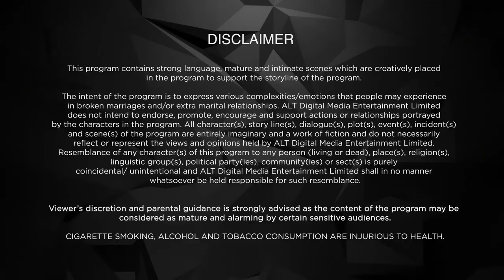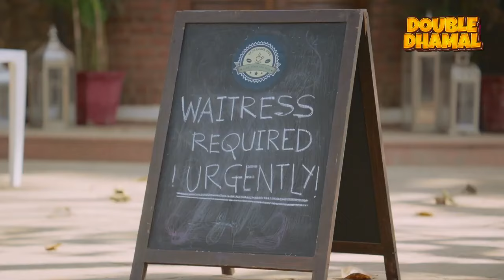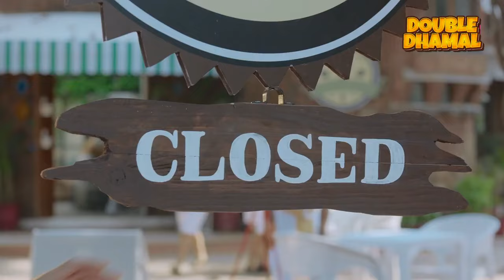HUM | Full Web Series | New Episode 02 | Kushal Tandon | ALTT | New Hindi Web Series 2024.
Watch the latest episodes of Hum Full Web Series in Hindi from ALTT App. Also Watch New Released Latest Hindi Web Series 2024 and New Hindi Web Series 2024 Exclusively on Double Dhamal.

A sister is your best friend for life. But what happens when life itself comes in the way? Devina, Isha, and Sakshi come to the big city of Mumbai to follow their dreams and aspirations. But fate has different plans for them. While Devina wants to hold the family together, Isha wants more from life. What happens when they realize their paths don’t match anymore? Will their bond survive the future? Or will their love just be a distant memory? The Kapoor sisters have a story to share.

Cast :
Kushal Tandon, Ridhima Pandit, Karishma Sharma, Payal Bhojwani, Satyajit Sharma, Kasturi Banerjee, Payal Nair